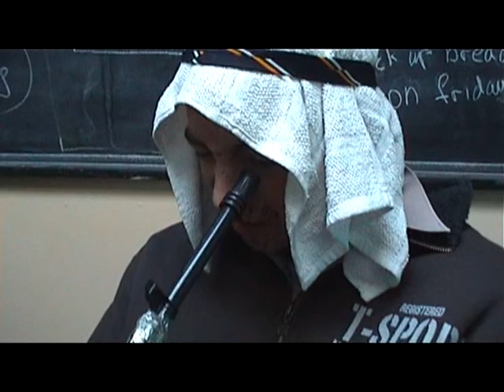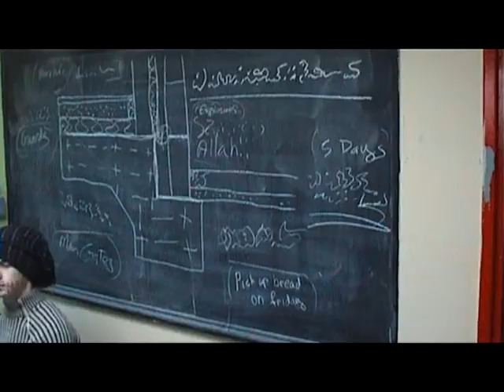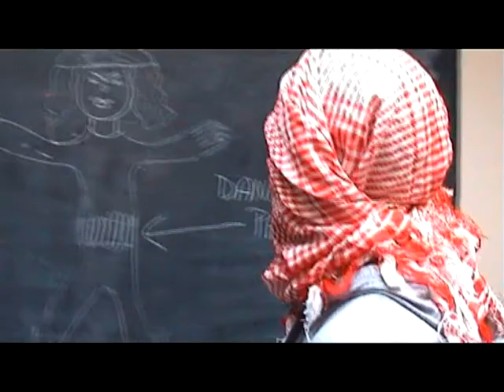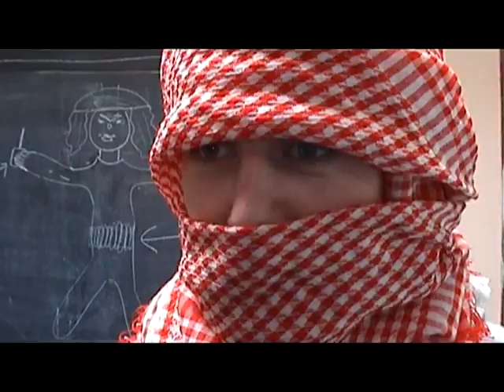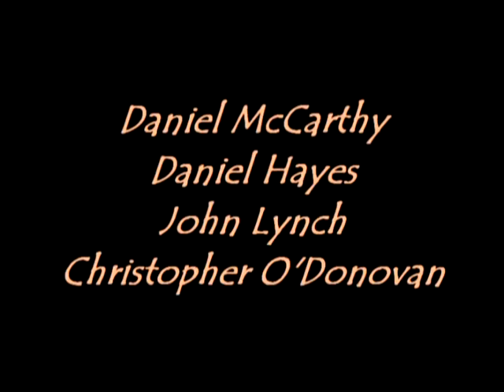The Trojan Oil Barrel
A lone terrorist seeks to assassinate the President on his daily jog through the local park. A light hearted, satirical, high school action film made in 2008 by St. Fachtnas De La Salle. The film is based on stereotypes surrounding the War on Iraq. Written by Diarmuid Hourihane and directed by Brian Connolly. The music used in this film is not owned by the filmmakers and is copyright of it's respectful owners.